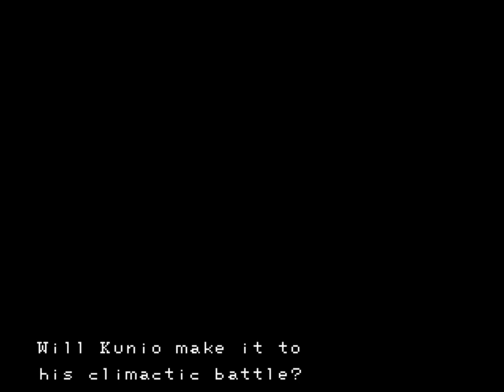KDCG - First Release and Trailer(Sixth Release 4/14/11)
UPDATES GO HERE! Read them! There are two kinds of updates.
Release updates cover big changes primarily new characters
Sub-updates cover small changes, character edits and such.

- 1/20/11
I've decided since stage submissions are infrequent I'll upload the stage music I receive now.

-12/24/10
Here it is the long-awaited KD Community Game! A lot was done to this version of KD. The characters are tougher, the stages are better, the modes are more fun, I even poked around with features KD has that most people never use. Pretty much everything about KD is utilized in this version.

This KD really puts my own to shame it's that good. I can't recommend this version enough to you. This has been the only KD that combines our worlds into one and I want to continue supporting that idea.

So I will STILL ACCEPT materials! Characters, stages, anything! Anyone is welcome here. Updates will be placed in this video from now on.
Check the rules first!

And when you download the KDCG don't forget to read the README!
I covered a lot with this game so it's very possible that I made some mistakes. If you find something wrong please tell me so I can fix it.

Here are all the links! (All of these are .rar files!)
KDCG - Sixth release 5/14/11
- Paradox891 brings us a nostalgic blast of familiar characters and some great looking characters of his own!
- Fixed a few misaligned faces.
KDCG - Fifth release 2/22/11
-Tendeep2004 has given us his characters and two more stages! Thanks man! (Link to his stage music is below)
-Ultimately updated Technos Japan team.
-Several new teams added "Link and Leon" "Saber Twins" and martial arts teams courtesy of AznSwordGod
-And yes Toraichii and Toraji finally make their stand in.
-Minor character name goofs have been fixed.
-Reorganized challenge type characters (Except boss characters they need to stay in their slots)

KDCG - Fourth release sub-update 2 1/5/11
-Changed sturmir.b's team leader to Bot per request
-New challenge character added. "The Bomb"
1/3/11 Small update to my team, Fury's team, and Technos team. Balancing stats primarily.
1/2/11 TreyFlipNiceWork's characters now available!
12/24/10 AznSwordGod's characters now available!
12/25/10 LeonAlaste's character set fix'd

KDCG6 link!

Here is the music. The original music folder is pretty big so you get a choice.

High quality - The original music files (1.66GB) (9 rar files)
Low quality - Poor fidelity but sounds decent (475MB) (3 rar files)

KDCG extra music: (Music for stages released after the initial release.)
Tendeep2004's music for his two stages
KDCG does not come with a BGM folder. Make a folder called BGM in the KDCG folder and unpack this music into it.

Here's Winrar if you don't have it.

Thanks for participating everyone! And a special shout out to Razor Guardian, AznSwordGod, TreyFlipNiceWork, Tendeep2004, and Paradox891 who didn't make it in the trailer! We share your pain. D: